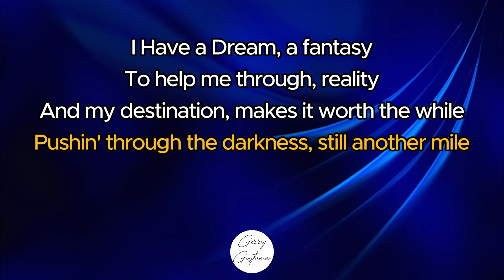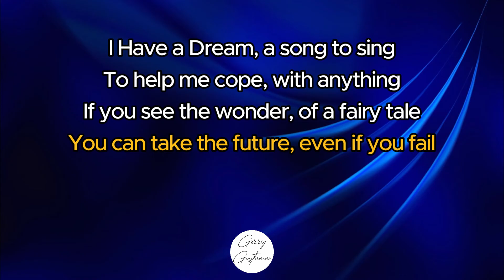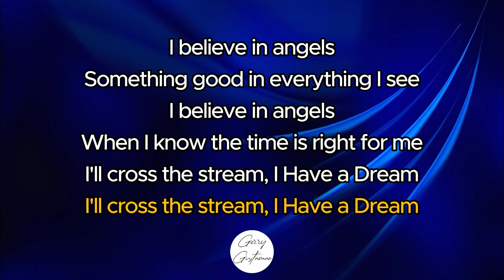ABBA - I Have A Dream | KARAOKE ORIGINAL VERSION | MALE KEY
Lyric:
Pushin' through the darkness, still another mile